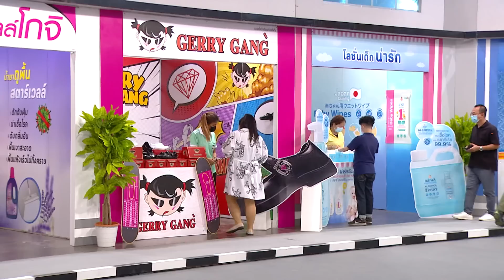ก่อนบ่ายคลายเครียด | ก่อนบ่าย ฮายกฉาก | ตลกยกกำลังสอง | 22 มิ.ย. 64